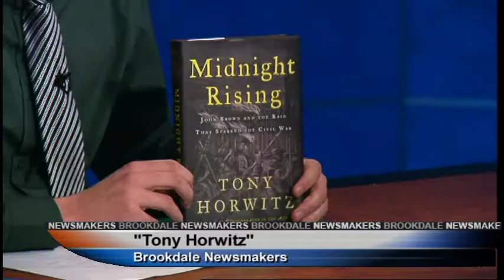Brookdale Newsmakers: Horwitz Lecture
Brookdale Newsmakers
On "Brookdale Newsmakers", take just  five minutes to learn about news and events on Brookdale's campus and in the Monmouth County community. Brookdale students interview Brookdale administrators and faculty about up-coming events or new additions to the Brookdale academic line-up. In this episode Kevin Estavanik interviews Brookdale Professor of History, Jess Le Vine.